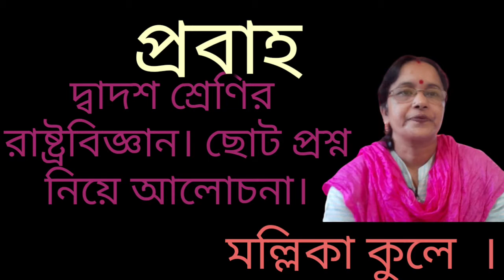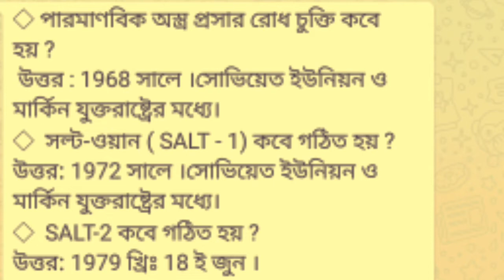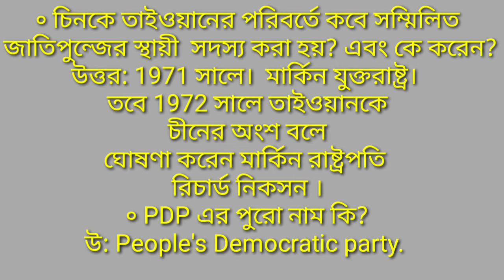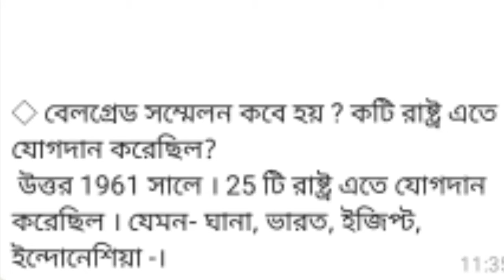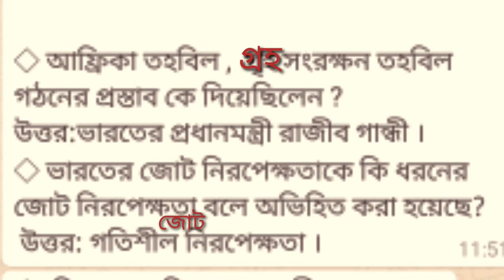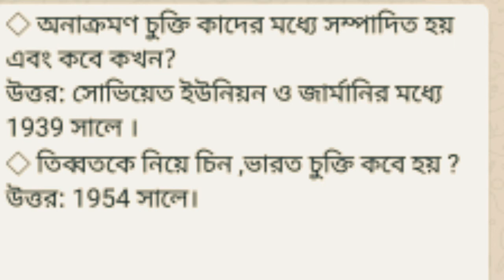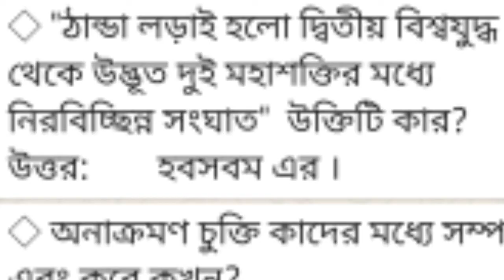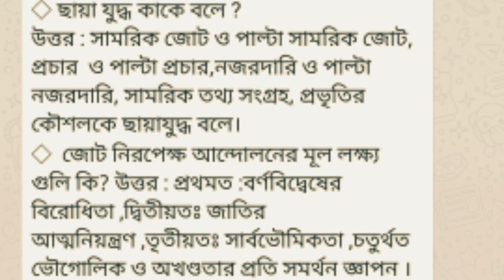Short Questions of the H.S.Pol.Science 2nd Chapter.Part-2.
H.S,Political Science Classes For The Students Of Class Eleven & Twelve .International Relations . U.N.O .Organs Of Goverment .Local Self-goverment .State . Law,Liberty,Fundamental Right & Duties .Framing of India"s Constitution .Citizen .Party System in India .Democracy & Dictatorship .Foreign Policy . # Prabaho# h.s.pol.science # Probaho#